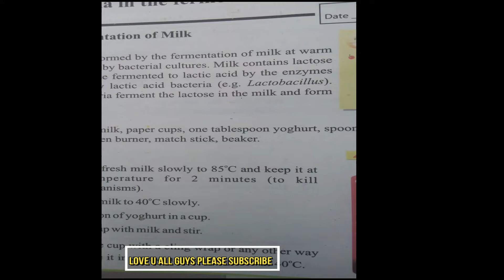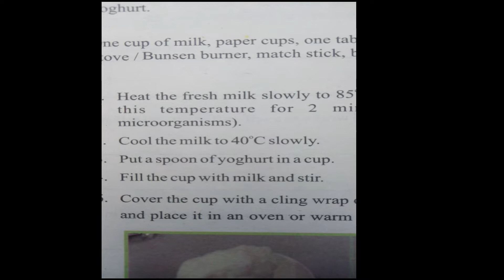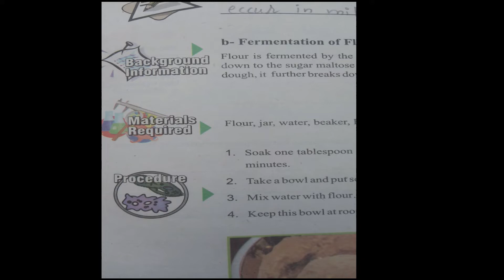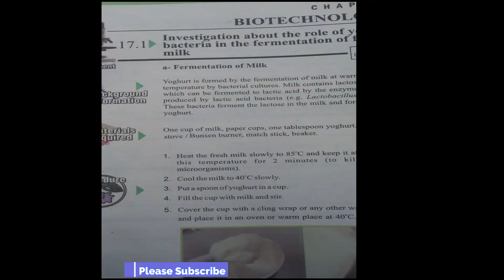Biology Experiment 17.1 Full Solved+Observation and Result#practical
Biology class 10th practical full Solved,
biology experiment 17.1
  I hope it will surly helpful to you all
Biology practical note book, New practical of biology 10 class, new video of practical biology,biology practical copy, Practical of 10th class biology,
10th Biology Practical 17.1 ,
how to write observation & conclusion practical biology 17.1  ,
Biology practical notebook of 10 th class all boards of pakistan,
Practical notebook
practical10 class
practical notebook biology 10 class,
biology practical,
control boyz,
biology notebook practical 10 class